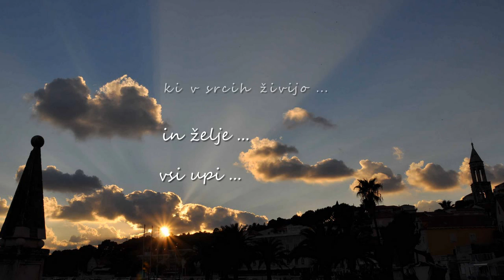Novo leto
voščilo